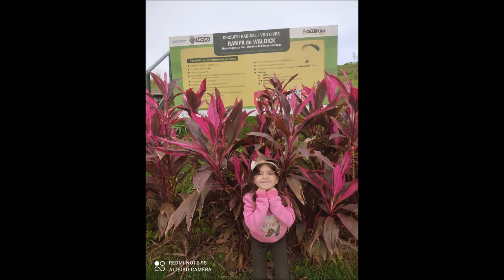Aniversário de 5 Anos da Manuella